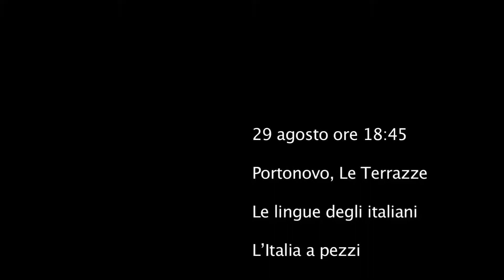L'Italia a pezzi - La Punta Della Lingua 2014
29 agosto 2014 Portonovo, Le Terrazze
Le lingue degli italiani
L’Italia a pezzi

Letture di Nino De Vita (Trapani) e Emilio Rentocchini (Modena)
e con Gianluca D’Annibali, Germana Duca Ruggeri, Francesco Gemini, Andrea Mazzanti, Fabio M. Serpilli
Un viaggio in Italia per raccontare un’altra unità: quella della molteplice produzione poetica neodialettale e postdialettale dell’ultimo Novecento e dei primi anni del Duemila.
Presentazione de L’Italia a pezzi. Antologia dei poeti italiani in dialetto e in altre lingue minoritarie tra Novecento e Duemila (ed. Gwynplaine, 2014) a cura di Manuel Cohen, Valerio Cuccaroni, Giuseppe Nava, Rossella Renzi, Christian Sinicco